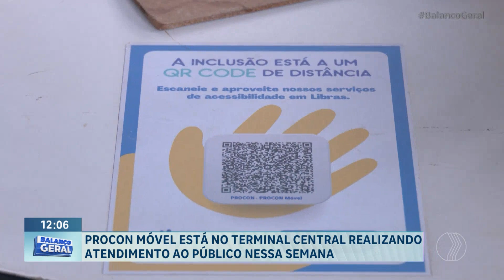ATENDIMENTO: Procon móvel está no Terminal Central realizando atendimento ao público